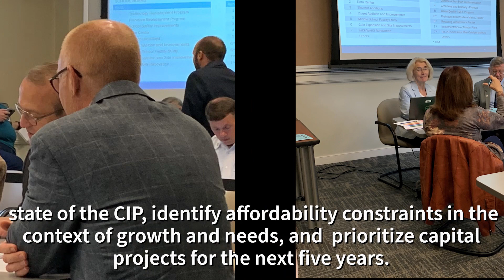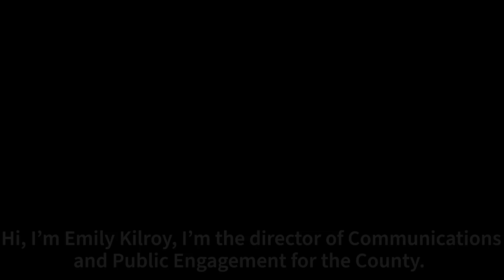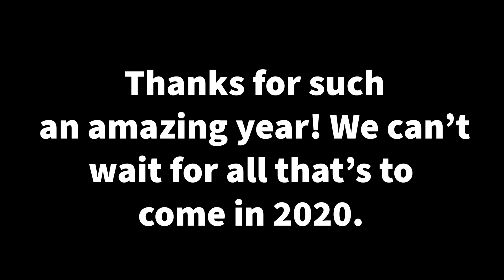Albemarle County's 2019 Year-in-Review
As we get ready to welcome a new year (and a new decade), we're looking back on the wonderful year we've had here in Albemarle County.

Our year- in-review video features just a few of the projects we've worked on over the year, described to you by the staff members who worked tirelessly to make them happen.

Thank you for such a wonderful year - we're looking forward to serving you in 2020.